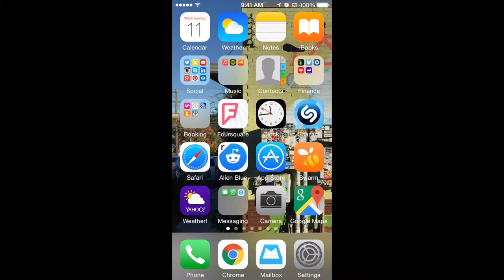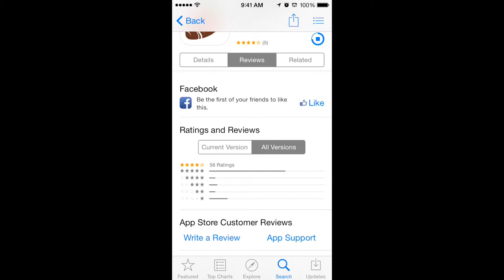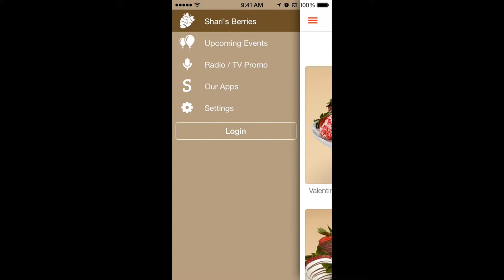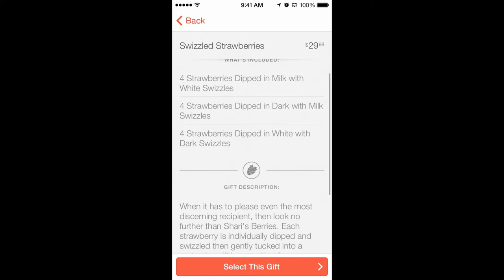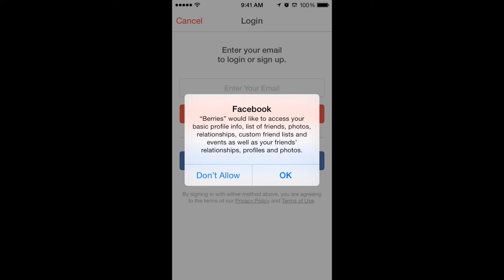Jackrabbit First Take: Shari’s Berries App User Testing iOS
The Jackrabbit team tries to order chocolate using Shari's Berries for the first time.

Keep or Delete - DELETE